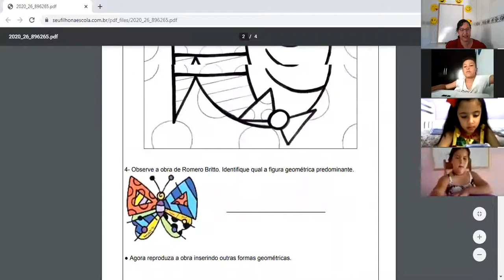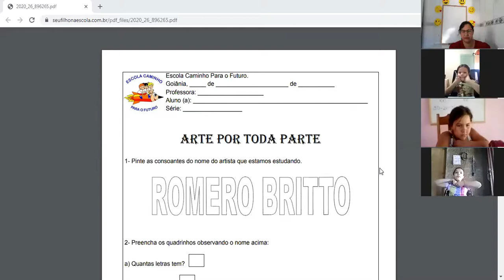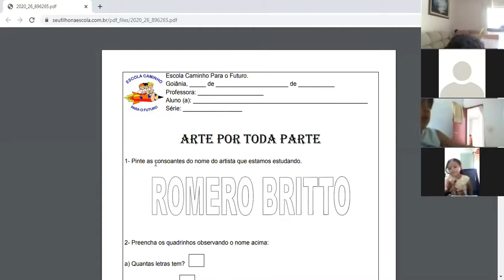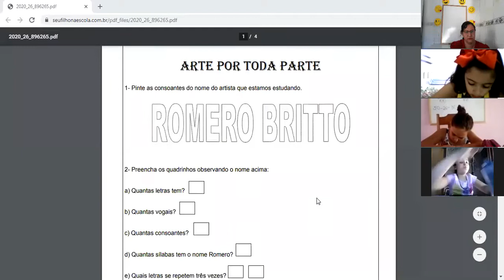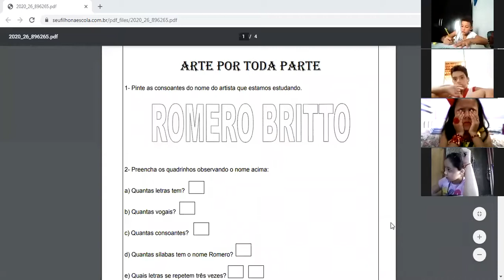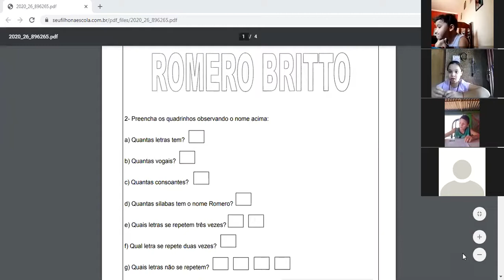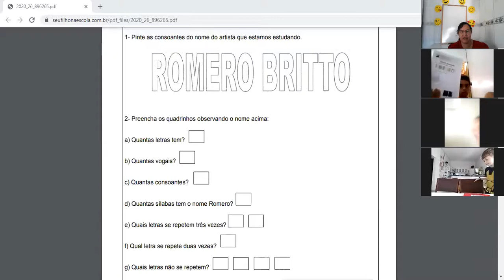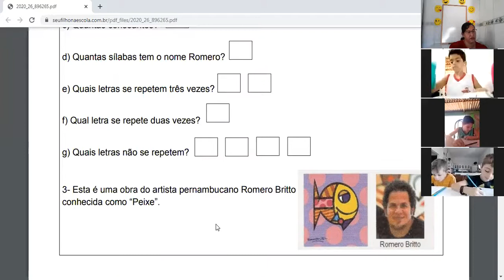Professora Daniela 2º ano Aula no Zoom dia 11/09 1ª aula